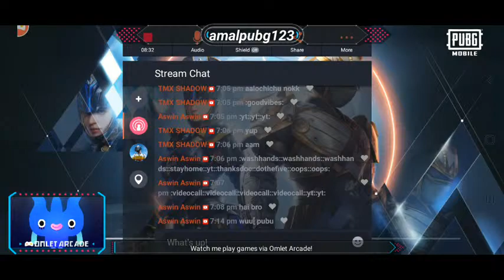altra noob game play